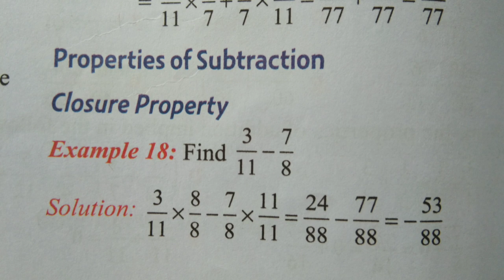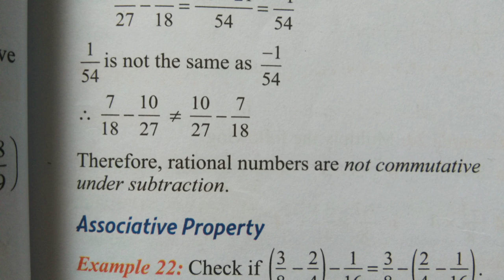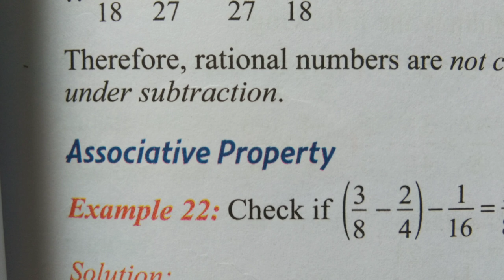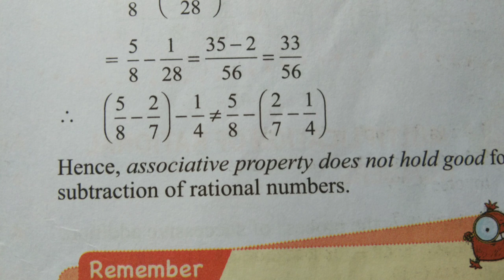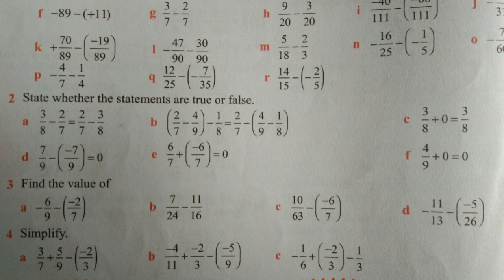Class 8: Rational Numbers (Ch 1C) | Video 1 | English and Mizo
Based on the syllabus given by The Indian Certificate of Secondary Education (ICSE), Chapter 1 of the textbook 'New Enjoying- Mathematics'.